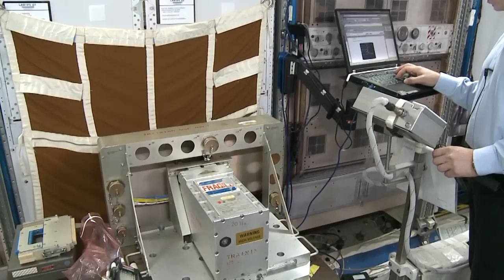Meet the Expedition 37/38 Crew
NASA astronaut Mike Hopkins and Russian cosmonauts Oleg Kotov and Sergey Ryzansky will launch aboard a Soyuz spacecraft in September 2013 to begin a 6-month mission aboard the International Space Station.